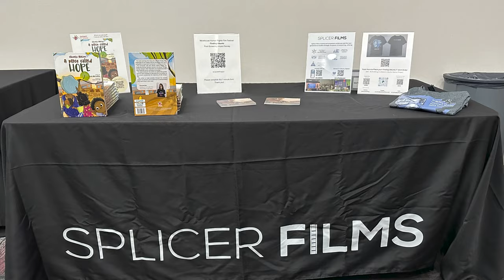Finding Ubuntu - Morehouse College Human Rights Film Festival Highlights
We had an incredible experience at the Morehouse College Human Rights Film Festival! 🙌 It was such an honor to share Finding Ubuntu on the big screen. We are continuously grateful to share the hopeful story of Maick Mutej, a changemaker with courage and resilience, advocating for the human rights of refugees in Malawi. Thank you to the Splicer Films team, Clarizza Paz, Wagner Moura Gomes, Ivanovitch Photography, Annette King, and Fraternity without Borders for your unwavering support and compassion to share the message of Ubuntu: “I am because we are”.

Learn more about Splicer Films

Splicer Films’ mission is to tell stories of purpose that spark positive change. Our team is passionate about filmmaking, storytelling, informing, and inspiring audiences to create a better world.

Upcoming Projects:

Unmasked: Real Heroes, Untold Stories is a docuseries profiling five change makers across Africa leading social movements to solve issues of marginalization and to improve their communities for the better.

Finding Ubuntu is a documentary profiling the personal journey of a Congolese hero, Maick Mutej, who emerges as a leader advocating for human rights for thousands of refugees in Malawi while in the midst of his own crisis.